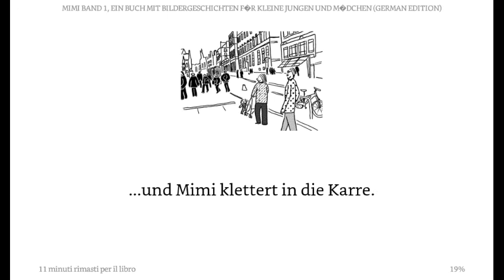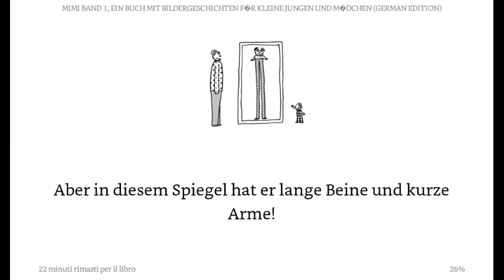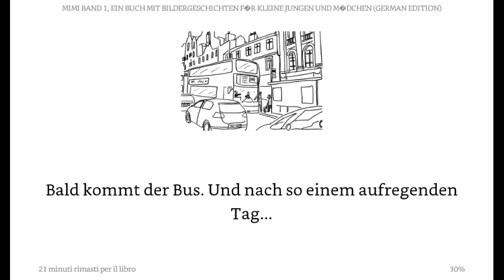Mimi und die Ausstellung